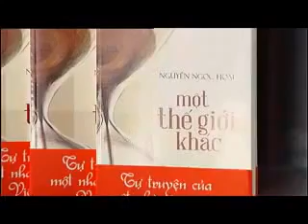Một Thế Giới Khác trên kênh VTC1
Clip giới thiệu về cuốn tự truyện Một thế giới khác - Nguyễn Ngọc Hoài của chương trình Cuộc sống 24h trên VTC1
Tự truyện của một nhà ngoại cảm Việt Nam
Liệu có một thế giới sau cái chết? Thế giới đó ra sao? Liệu có phải những người chết đi không hề biến mất và vẫn tồn tại quanh quẩn bên ta, chỉ là mắt thường không nhận thấy?
Khoa học vẫn đang loay hoay tìm những bằng cớ để chứng minh hay phản bác. Còn các nhà ngoại cảm, những người có khả năng bước qua cánh cửa khám phá thế giới bên kia, khẳng định: Có, bởi chính sự tồn tại của họ là một minh chứng.
- Lần đầu tiên, tự truyện của một nhà ngoại cảm được xuất bản tại Việt Nam.
- Những tiết lộ sửng sốt về một thế giới sau cái chết, sự hiện diện sống động của những linh hồn qua lời kể của nhà ngoại cảm và các thân nhân.
- Quan trọng hơn, với mười mấy năm gắn bó với "nghiệp" ngoại cảm, tác giả chia sẻ với bạn đọc những kiến giải và cảnh báo về việc áp vong, gọi hồn, tìm mộ; phương pháp phân biệt thật giả khi tiếp cận với thế giới tâm linh; chúng ta phải ứng xử với thế giới tâm linh như thế nào; đối diện với vấn đề ngoại cảm ra sao; năng lực của nhà ngoại cảm thực sự đến đâu, họ có thể làm gì?
- Với cách tiếp cận khoa học, bài trừ mê tín dị đoan, với niềm tin mãnh liệt rằng "tri thức sẽ tạo ra sức mạnh, giúp chúng ta tỉnh táo hơn", cuốn sách gợi mở cho bạn đọc con đường khám phá thế giới tâm linh đúng đắn, để sống thiện hơn giữa chính cuộc đời này.
Tác giả: Nguyễn Ngọc Hoài
Nhà xuất bản liên kết: Hội Nhà Văn
Số trang: 294
Kích thước: 14 x 20,5 cm
Giá bìa: 67 000 VND
Ngày phát hành: 2012